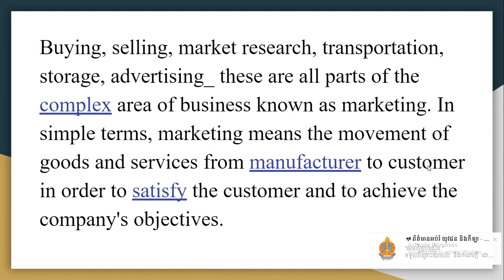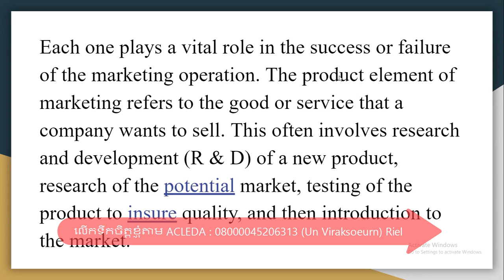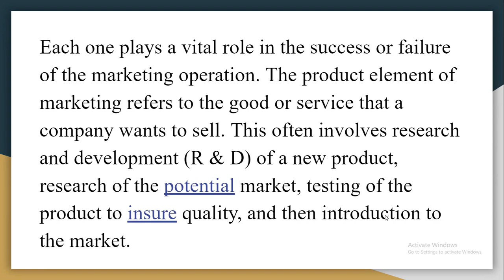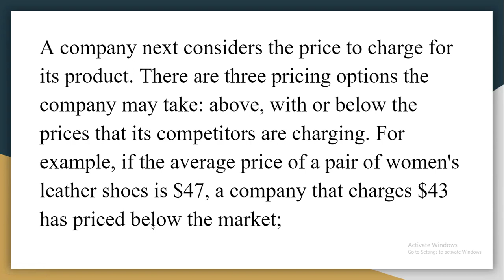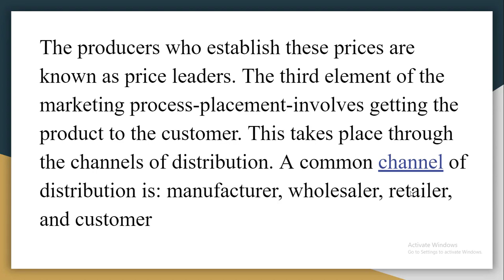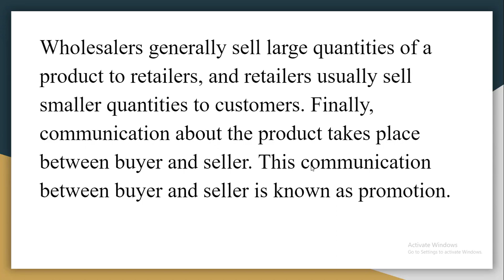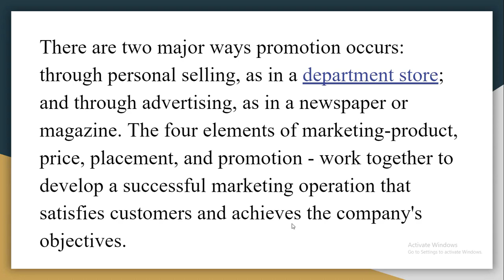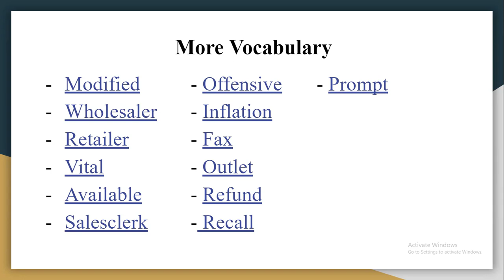The Four P's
Buying, selling, market research, transportation, storage, advertising_ these are all parts of the complex area of business known as marketing. In simple terms, marketing means the movement of goods and services from manufacturer to customer in order to satisfy the customer and to achieve the company's objectives.

អ្នកទាំងអស់គ្នាអាចលើកទឹកចិត្តខ្ញុំបន្តិចបន្តួចតាមរយ:
- ABA Bank : UN VIRAK SOEURN , Account number: 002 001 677
- ACLEDA : Un Viraksoeurn , Account number: 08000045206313 (Riel)
​​​​​​- ACLEDA : វិរៈសឿន អ៊ុន , Account number: 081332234 ($)